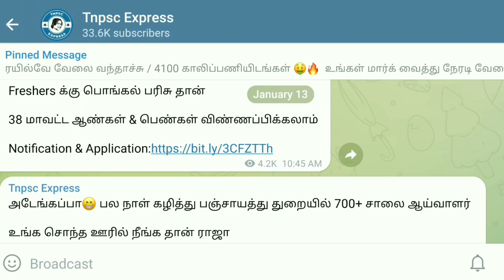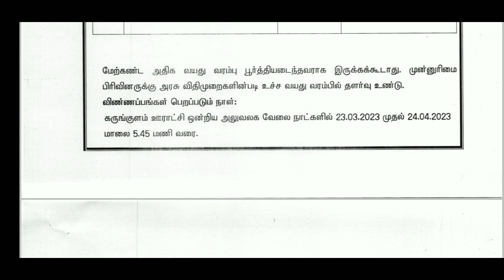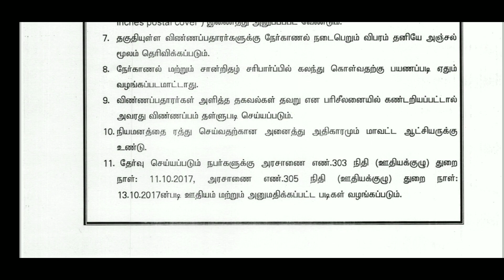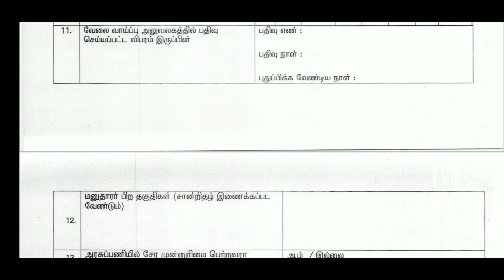TN Panchayat Office Recruitment 2023 | தேர்வு கிடையாது | நிரந்தர பணி உள்ளூரிலேயே!